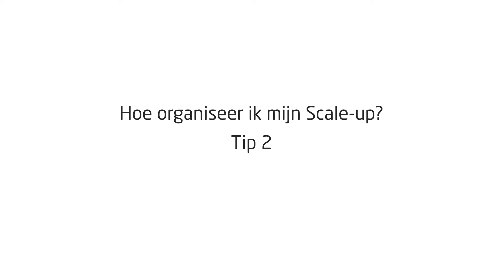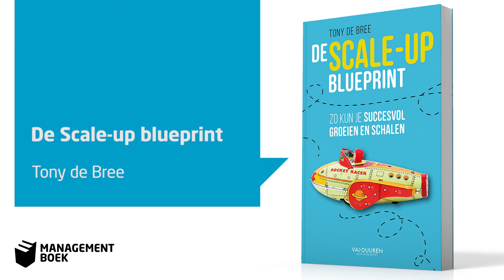Tony de Bree over De Scale up blueprint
In 'De scale-up blueprint' reikt Tony de Bree je praktische hulpmiddelen aan voor integraal scale-up verandermanagement in de traditie van design thinking. Met behulp van innovatieve modellen en scale-up canvassen die speciaal voor groeiende en schalende ondernemingen zijn gemaakt, krijg je grip op het hele proces.

Oprichters die hun idee hebben omgezet in een succesvolle startup, lopen op een gegeven moment tegen groeistuipen aan. Ze willen hun bedrijf laten groeien, maar moeten tegelijkertijd oppassen dat ze niet aan organisatieobesitas gaan lijden en een dikke, logge organisatie creëren. Kernvraag daarbij is: hoe verander en professionaliseer je je organisatie zo snel en zo slim mogelijk – met behulp van ICT én oog voor de mensen – zodat je organisatie succesvol kan groeien en schalen?